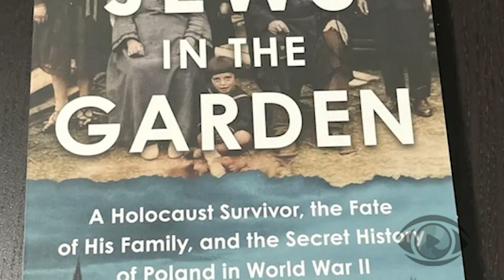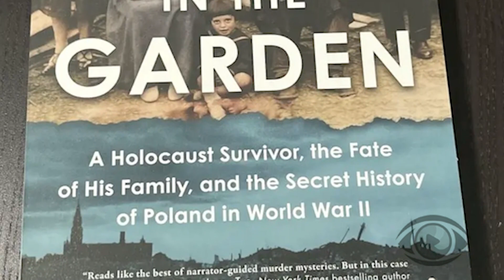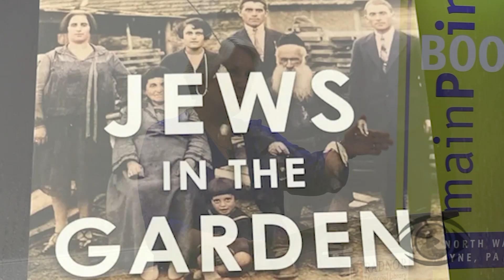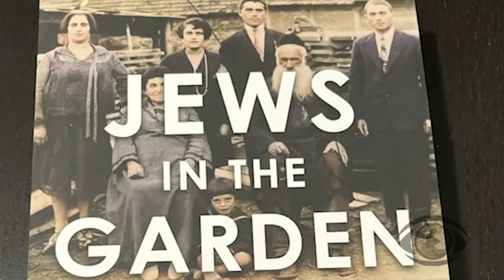Radnor Memorial Library: Judy Rakowsky, "Jews in the Garden"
Radnor Memorial Library, Radnor Historical Society, and Main Point Books welcome author Judy Rakowsky and her book "Jews in the Garden: A Holocaust Survivor, The Fate of His Family, and the Secret History of Poland in World War II."

Inves­tiga­tive jour­nal­ist Judy Rakowsky and her elder­ly cousin Sam, a Holo­caust sur­vivor, nev­er knew what hap­pened to their fam­i­ly dur­ing the Holo­caust. All they knew was that their rel­a­tives were hid­den away from the Nazis by neigh­bors, and then they were nev­er heard from again. Over the course of two decades, the two trav­eled back to Sam’s home­town in Poland in search of clues to what became of their lost fam­i­ly — but when they asked ques­tions, doors were shut in their faces. As they soon learned, Poland has done all it can to obscure its involve­ment with the Nazi party.